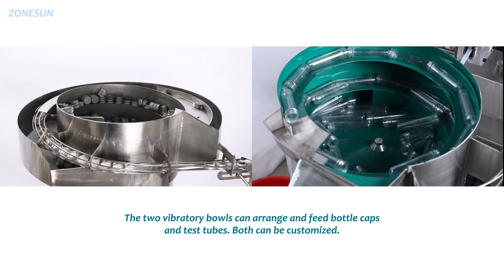How To Use Automatic All-in-One Test Tube Filling Capping Machine?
This machine is a monoblock one with functions of feeding tubes and caps, filling liquid and tightening caps. It can help to save working space. The machine can work with labeling machine, realizing automated production.